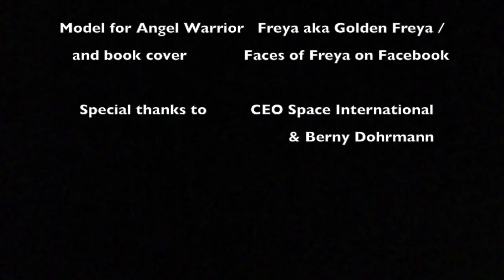Fundraiser for Angel School and Call Center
Please Click the link at the end of the video and donate to help create this Angel Training and Call Center. Be part of the new shift of energy.